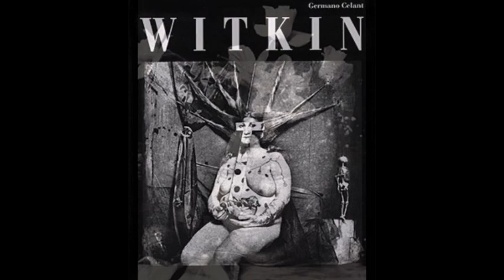JOEL PETER WITKIN 1939 Brooklyn, New York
Joel-Peter Witkin (born September 13, 1939) is an American photographer who lives in Albuquerque, New Mexico. His work often deals with themes such as death, corpses (and sometimes dismembered portions thereof), often featuring ornately decorated photographic models, including people with dwarfism, transgender and intersex persons, as well as people living with a range of physical features. Witkin is often praised for presenting these figures in poses which celebrate and honor their physiques in an elevated, artistic manner. Witkin's complex tableaux vivants often recall religious episodes or classical paintings.[1]
Witkin was born to a Jewish father and Roman Catholic mother. His twin brother, Jerome Witkin,[2] and son Kersen Witkin, are also painters. Witkin's parents divorced when he was young because they were unable to overcome their religious differences[citation needed]. He attended grammar school at Saint Cecelia's in Brooklyn and went on to Grover Cleveland High School.
In 1961 Witkin enlisted in the United States Army, with the intention of capturing war photography during the Vietnam war. However due to scheduling conflicts, Witkin never saw combat in Vietnam. Witkin spent his military service at Fort Hood, Texas, and was mostly in charge of Public Information and classified photos.[3]
In 1967, he became the official photographer for City Walls Inc. He attended Cooper Union in New York, where he studied sculpture, attaining a Bachelor of Arts degree in 1974. Columbia University granted him a scholarship for graduate school, but his Master of Fine Arts degree is from the University of New Mexico in Albuquerque.[4]
Witkin claims that his vision and sensibility spring from an episode he witnessed as a young child, an automobile accident in front of his house in which a little girl was decapitated.
It happened on a Sunday when my mother was escorting my twin brother and me down the steps of the tenement where we lived. We were going to church. While walking down the hallway to the entrance of the building, we heard an incredible crash mixed with screaming and cries for help. The accident involved three cars, all with families in them. Somehow, in the confusion, I was no longer holding my mother's hand. At the place where I stood at the curb, I could see something rolling from one of the overturned cars. It stopped at the curb where I stood. It was the head of a little girl. I bent down to touch the face, to speak to it – but before I could touch it someone carried me away[5]
He says his family's difficulties also influenced his work. His favorite artist is Giotto. His photographic techniques draw on early Daguerreotypes and on the work of E. J. Bellocq.[1]
Those of Witkin's works which use corpses have had to be created in Mexico to get around restrictive US laws. Because of the transgressive nature of the contents of his images, his works have been labelled exploitative and have sometimes shocked public opinion.[1]
His techniques include scratching the negative, bleaching or toning the print, and using a hands-in-the-chemicals printing technique. This experimentation began after seeing a 19th-century ambrotype of a woman and her ex-lover who had been scratched from the frame.[1]
Joel-Peter Witkin's photograph Sanitarium inspired the final presentation of Alexander McQueen's Spring/Summer 2001 collection based on avian imagery, the walls of another box within the faux psychiatric ward collapsed to reveal a startling tableau vivant: a reclining, masked nude breathing through a tube and surrounded by fluttering moths.